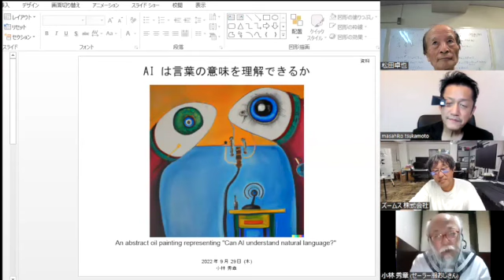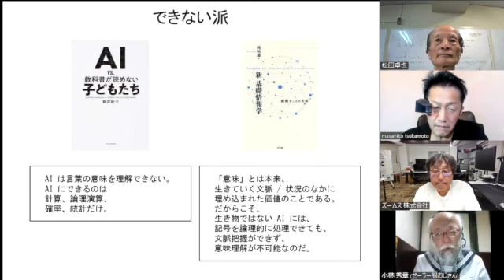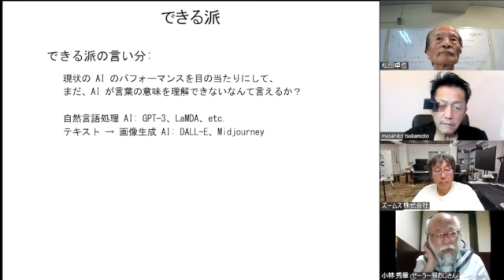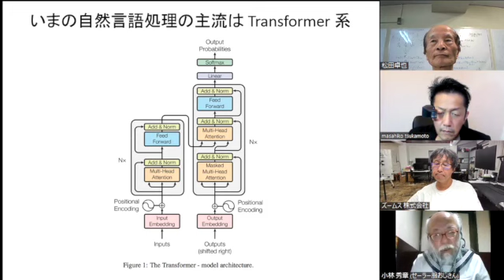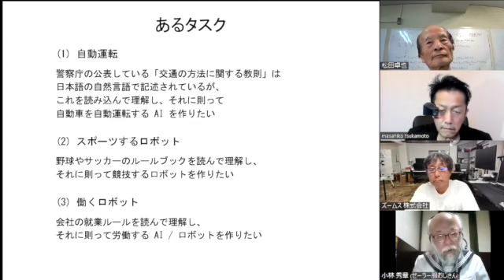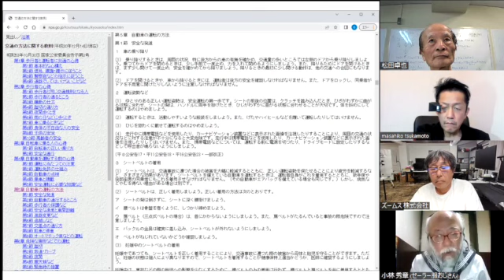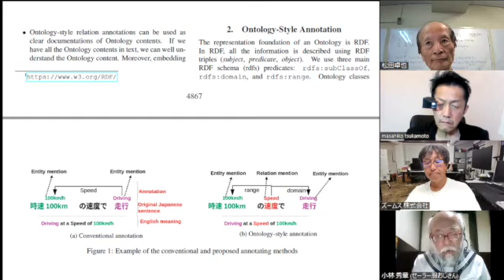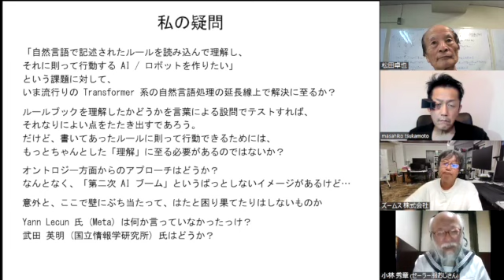セーラー服で機関銃トーク：AIは言語の意味がわかるか？まじめに理解するのにはオントロジーみたいな真面目にコツコツしたアプローチが必要なのではないかとふと思ったという話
セーラー服おじさんが好きなことをしゃべるコーナーです。
今回はオントロジーベースの研究の進展を見て、ふとTransformerベースのAIの限界を感じたという話です。

参考文献
Bou Savong; Suzuki Naoki; Miwa Makoto; Sasaki Yutaka
Ontology-Style Relation Annotation: A Case Study
Proceedings of the Twelfth Language Resources and Evaluation Conference, pp.4867-4876, 2020-05

語り手：小林秀章　セーラー服おじさん
聞き手：松田卓也　シンギュラリティサロン主宰・神戸大学名誉教授
　　　　塚本昌彦　神戸大学教授、保田充彦　XOOMS代表